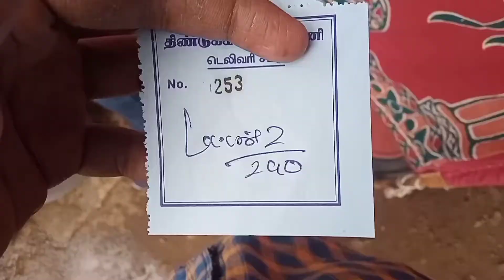Dindugal Biriyani (Trichy)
Dindugal Biriyani
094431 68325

dindugal biriyani
Madurai main road,railway Jct,Bharathiar salai,sangillyandapuram,
Tiruchirappalli,
Tamilnadu 620001